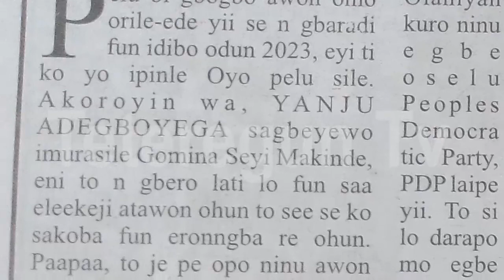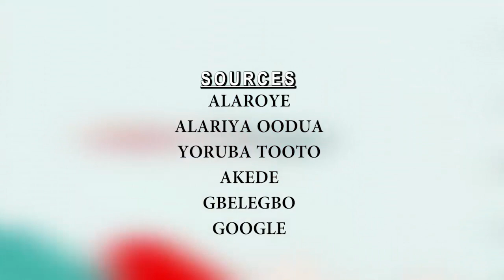2nd Term: 5 Powerful Politicians in Oyo State who don't want Gov. Seyi Makinde back in office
In this new report, secret emerged on how dicey it could be for Oyo State Governor, Engineer Seyi Makinde to win a second term next year as a result of his strained relationship with 5 Powerful Politician friends who are now his political foes.

The report listed his former Deputy Governor and 5 others as some of the people who supported the Governor and saw to his electoral victory four years ago but who have since abandoned him for other political interests as a result of the Governor's alleged high-handedness.

The report also shows that though the political class might be angry with Governor Seyi Makinde but the civil servants want him back in office.

How did the Governor lost his political esteem within such a short time?